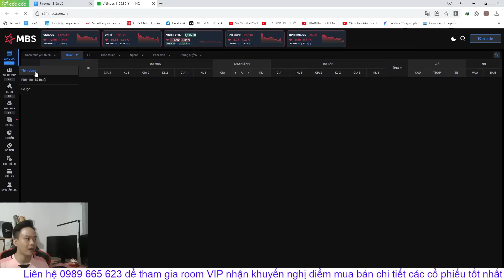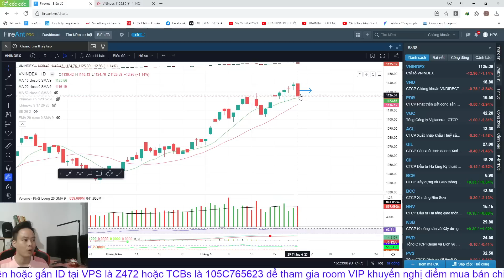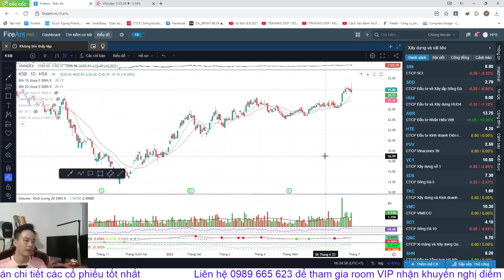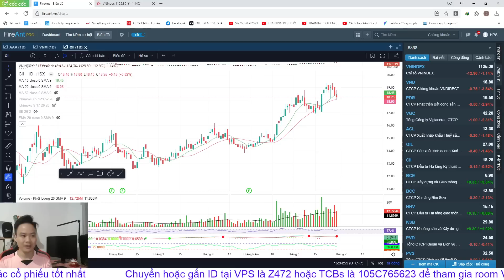Chứng khoán hôm nay | Nhận định thị trường: VNINDEX ÚP BÔ, KẸT HÀNG XỬ LÝ RA SAO?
▶KẾT NỐI VỚI HOI PHAM STOCKS:
▶ THAM GIA ROOM KHÁCH HÀNG VIP KHUYẾN NGHỊ CỔ PHIẾU BẰNG VIỆC:
👉 Mở TK VPS SmartOne App với ID: Z472 - Phạm Văn Hợi
👉 Có TK VPS rồi chuyển ID về: Z472
👉 Có TK TCBs rồi chuyển ID về: 105C765623

0:00 Giới thiệu
4:20 Nhìn lại phiên giao dịch hôm nay
13:00 Danh mục cổ phiếu tiềm năng